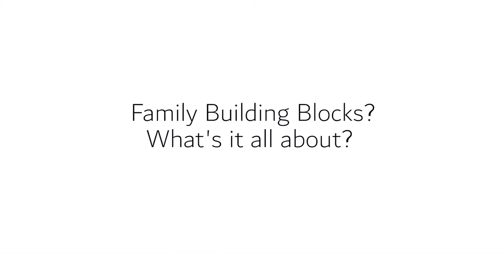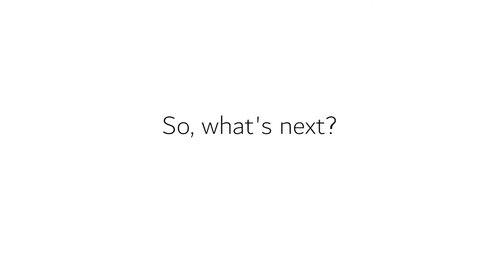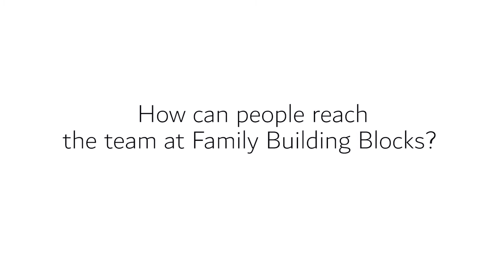Family Building Blocks FullLength